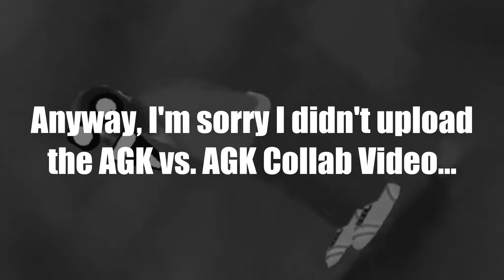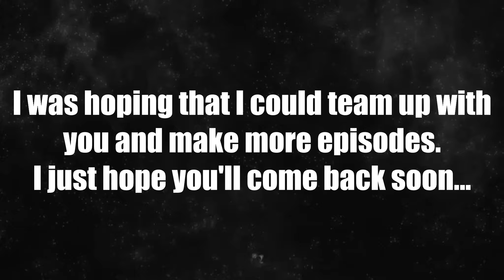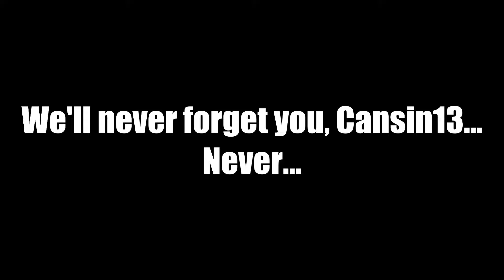Hitler is informed about Kobra1998 and Cansin13 again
In Rememberance of Cansin13... Hitler gets more reports on Kobra1998 and Cansin13. I fixed my computer on June 3, but Cansin13 closed his channel on February 16. Be sure to watch the whole video to find out what Hitler says! I'll never forget you, Cansin13... It's also the 10th Anniversary of Powerpuff Girls Z, and I hope I can make a video of that on July 7. Episode 1 of PPGZ with be launched on July 8.